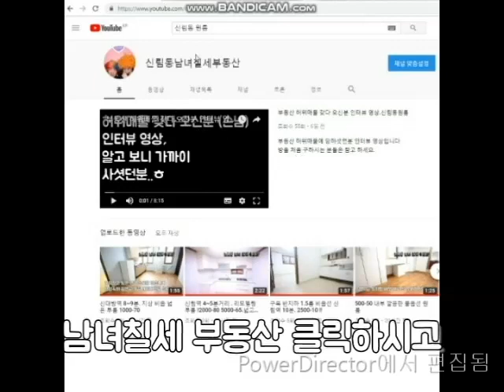신림동원룸 신림역 2000-50~4000-30.깔끔